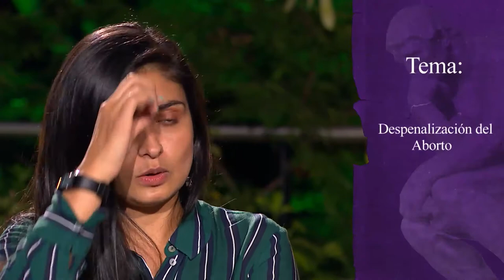¿Legalización o penalización del aborto? [Un programa de opinión] Telemedellín